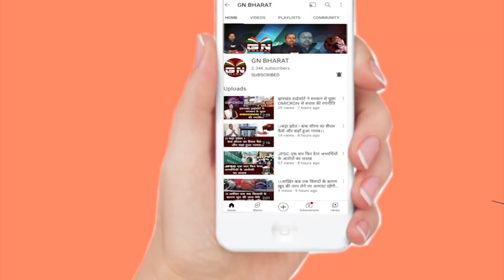Mandu / Ramgarh || माण्डू पुलिस को मिली बड़ी सफलता, वाहन चोर गिरोह के दो अपराधी गिरफ्तार